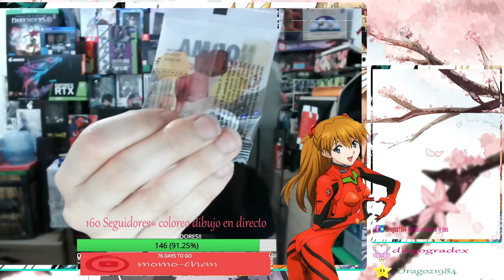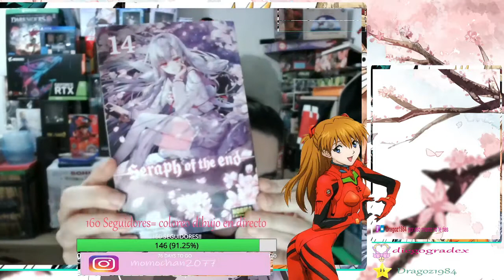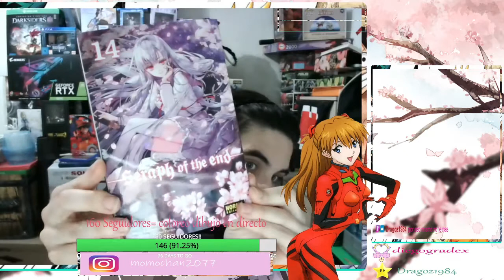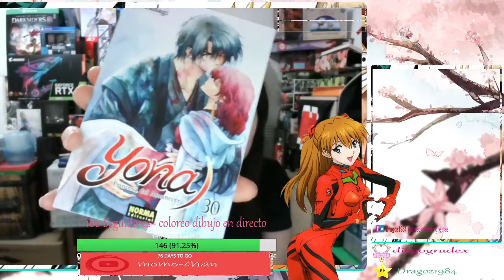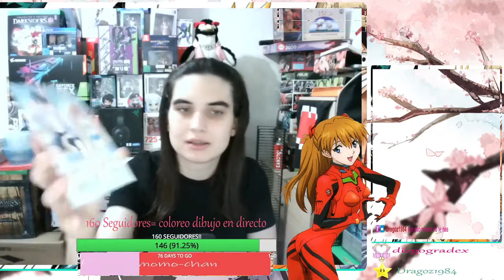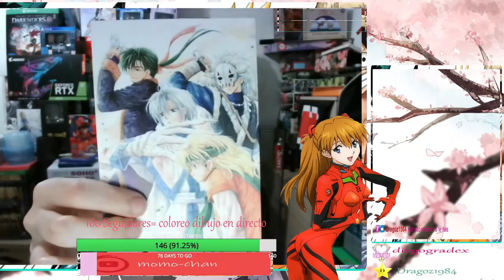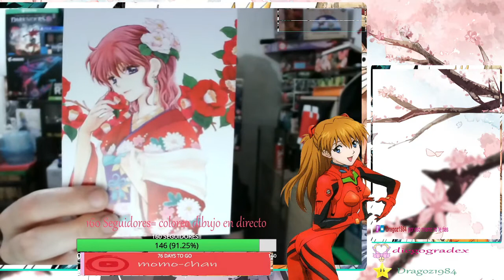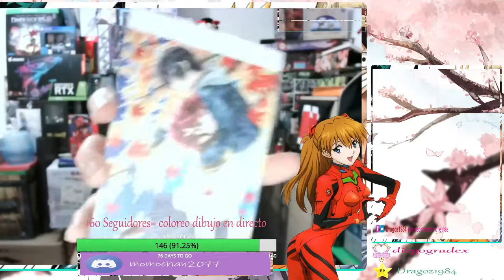UNBOXING COMPRAS JUNIO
buenas a todos, yo soy Momo, y hoy  os traigo las compras unboxing de Junio, espero que os guste mucho :)